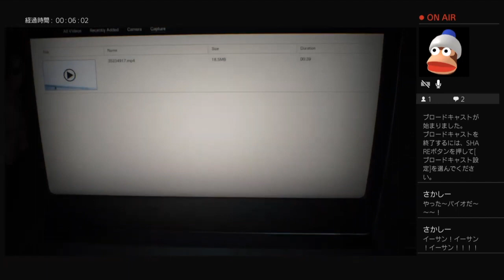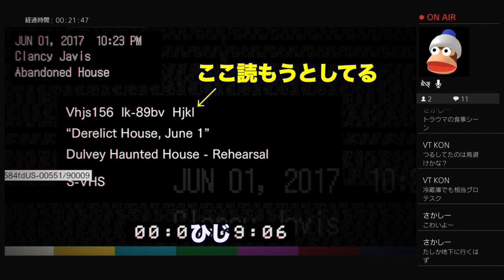売れない芸人が暇だからバイオハザード7 #1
仕事のない売れない芸人が有り余る時間を使ってゲーム実況。いやネタ作れよ！って言わないでね♪
びっくりして大声を出しますので音量にご注意ください。

売れていない芸人が有り余る時間を使ってネタも作らずにゲーム配信

ゲームのトーク配信もやっています。くだらないものから深いとこまで色々話します。